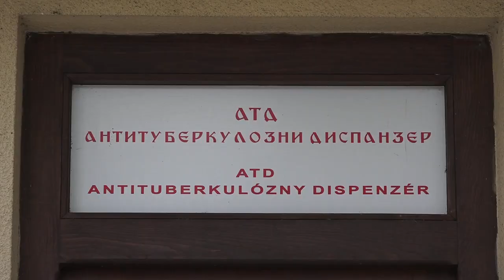Bez zaraženih u poslednja tri dana u opštini Stara Pazova, od 14 04. zabeležen samo jedan slučaj